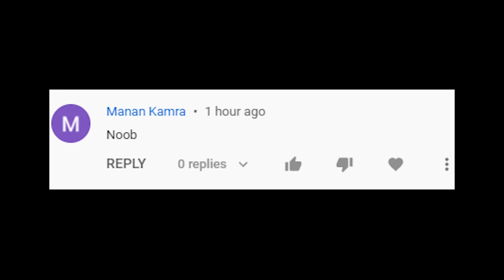Doing Every HIGHEST MLG Clutch In Minecraft !!!!!